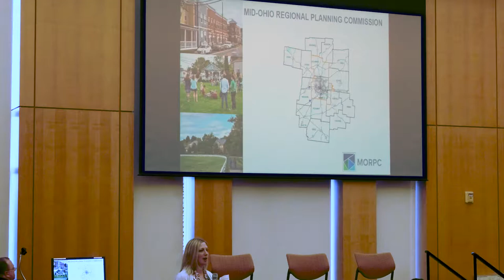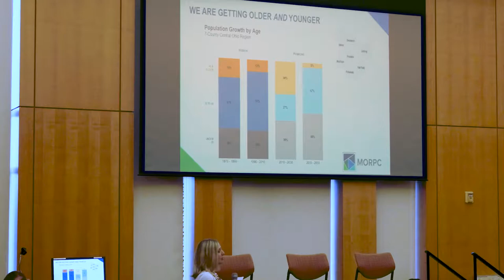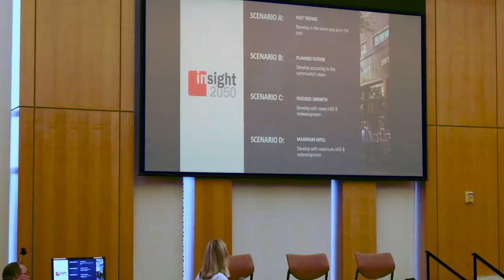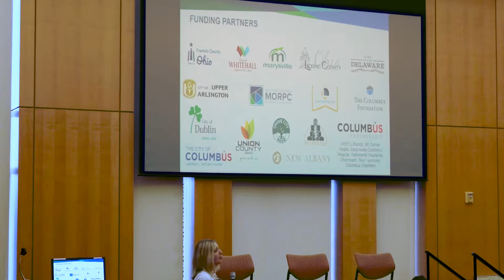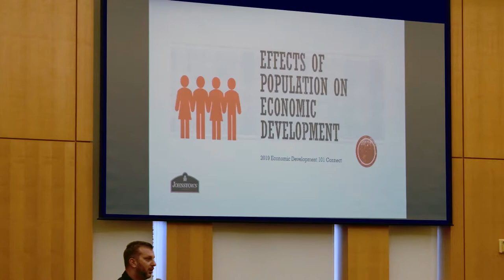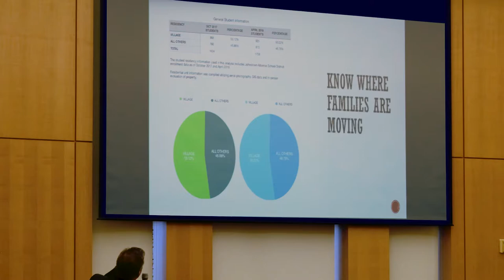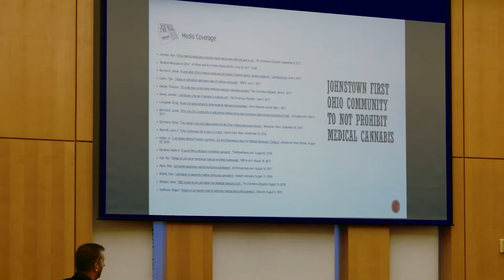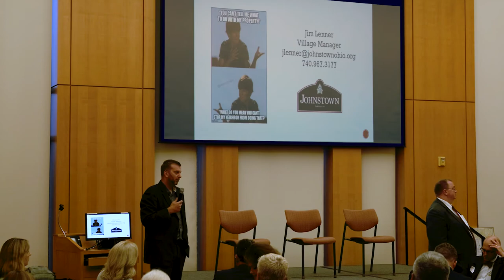GROW Licking County -- ED-101 Connect (2019)